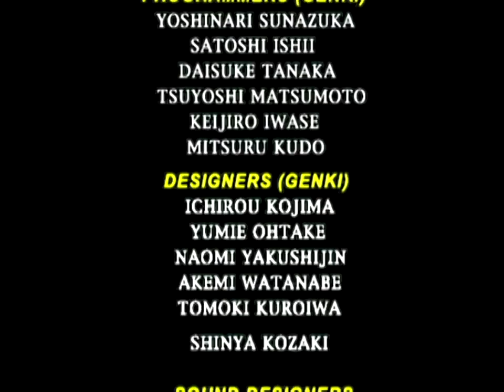Virtua Fighter 3tb (Dreamcast) Arcade as Jacky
Virtua Fighter 3tb (Sega Dreamcast Version) Arcade as Jacky. Note: All of my gameplay videos are uploaded for entertainment, not for skill.